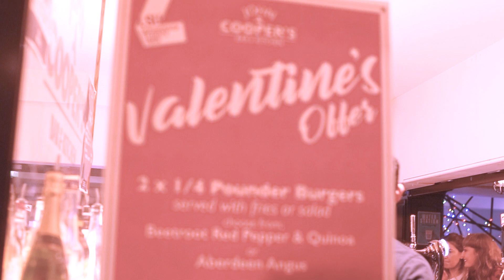Valentine's Day | Freshen Up S6 E13 | LSUTV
We might all have to keep our distance now, but you've only got to go back a month to see that love (not viruses) was in the air... we take a look back at Valentine's Day on Campus!

Presenter: Rahul Mathasing
Camera Operator: Shreyas Patel, Alessio Grespi
Editor: Rahul Mathasing
Executive Producer: Joshua Gray

LSUTV is the award-winning Student Television Station of Loughborough University. Get involved and join our team of volunteers today!